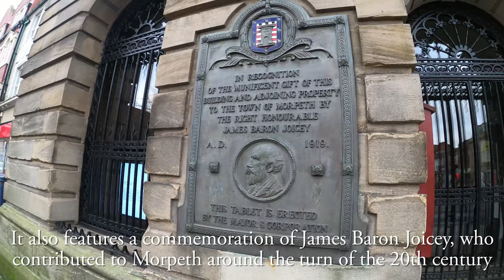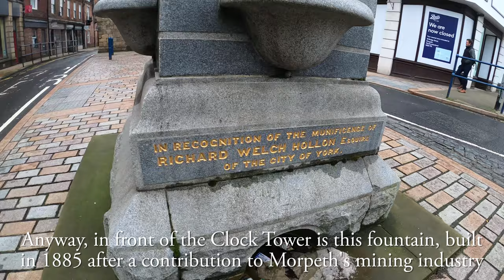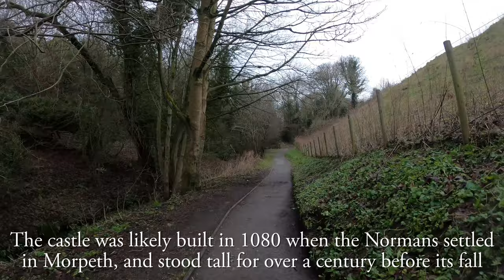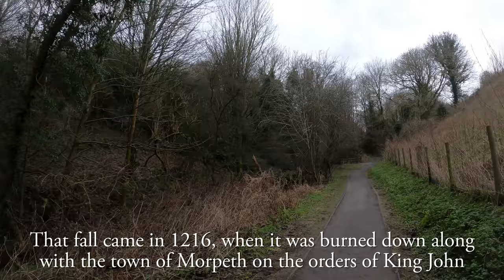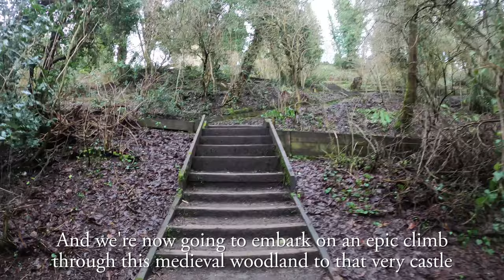Morpeth, Northumberland【4K】 | Town Centre Walk 2021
Join me for a walk around the historic town centre of Morpeth, one of the most significant towns in Northumberland, and located just over 15 miles north of Newcastle upon Tyne. Established in the Norman era, Morpeth grew up as a major market town for the region, and is home to a number of historic medieval buildings.

On our walk around Morpeth, we pass a number of interesting landmarks, including the River Wansbeck, the Church of St. James the Great, Morpeth Market Square, Morpeth Town Hall, Morpeth Clock Tower, Sanderson Arcade, St. George's Church, Morpeth Chantry, Chantry Footbridge, Telford Bridge, Morpeth Court, Carlisle Park and Morpeth Castle.

Thank you so much to the following sites for helping me out in my research of Morpeth:

0:00 Stepping stones across the River Wansbeck
0:30 Mains Place
1:43 Newgate Street
1:53 St. James the Great Church
3:01 Newgate Street
3:34 Manchester Street
3:41 Boys' Brigade Morpeth
3:54 Manchester Street
4:00 Newgate Street
5:56 Morpeth Market Square and Town Hall
6:18 Morpeth Town Hall
6:56 Morpeth Clock Tower
7:58 Oldgate
8:24 Fountain
8:49 Bridge Street
9:09 Morpeth Market Square
9:41 Bridge Street
10:02 Sanderson Arcade
10:25 Bridge Street
12:06 St. George's Church
12:24 Bridge Street
12:27 Morpeth Chantry
13:25 Chantry Footbridge
13:48 View of Telford Bridge
14:30 Wansbeck Street
15:19 Castle Square
15:58 Morpeth Court
17:05 Carlisle Park
17:44 Statue of Emily Wilding Davison
18:12 Carlisle Park & Ha' Hill
19:31 Carlisle Park
20:59 Morpeth Castle
21:39 Thank you for watching!

Stats for nerds:

Distance walked: 0.9 miles/1.4km
Step count: 1800 steps (approx.)
Time taken: 21 mins 26 secs
Average speed: 2.5mph/4.1kmh